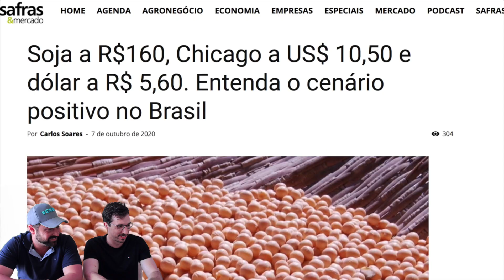O BRASILEIRO TEM QUE SER ESTUDADO! - React